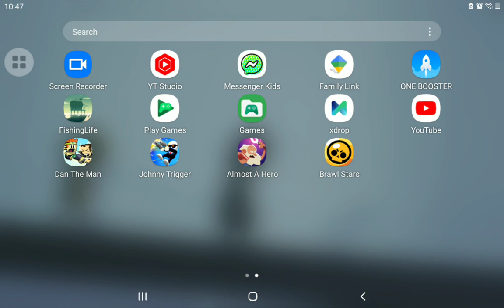brawl stars but I am playing piano while playing brawl stars